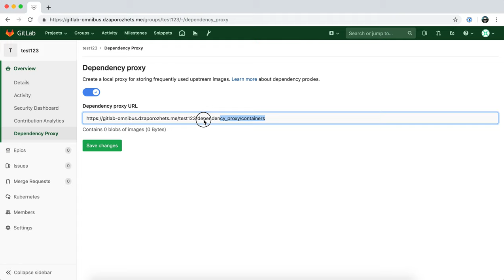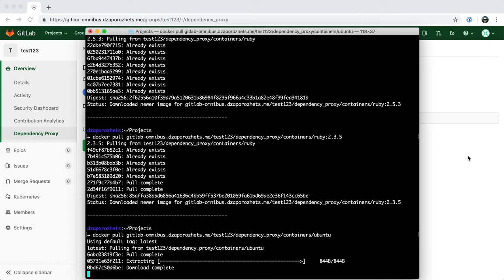Dependency Proxy for containers. v11.11 (no sound)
Dependency Proxy for containers

New feature is coming in GitLab version 11.11. It allows you to use GitLab as a proxy to access container images from Docker Hub. On first request, the image is downloaded to GitLab and then served from GitLab server. On second request GitLab server will serve the cached image without downloading it from Docker Hub.